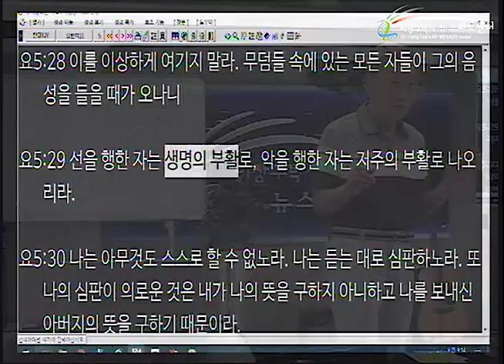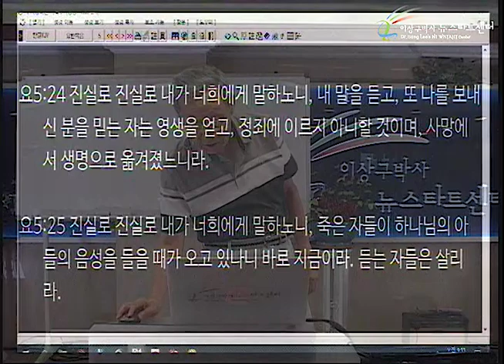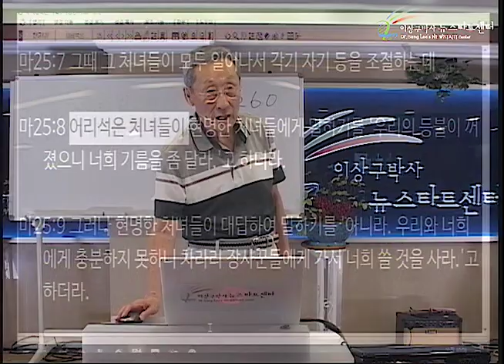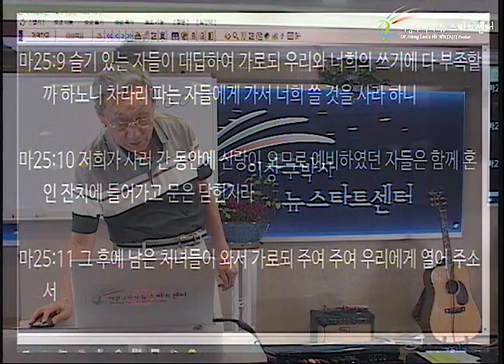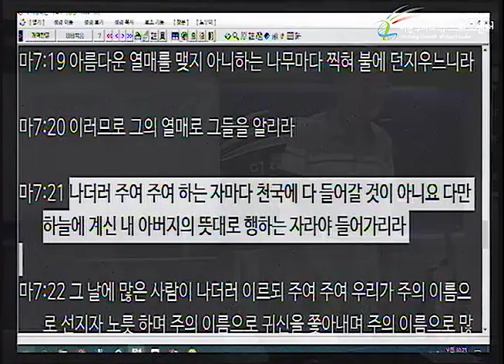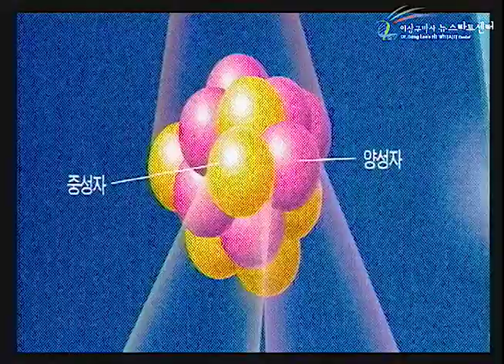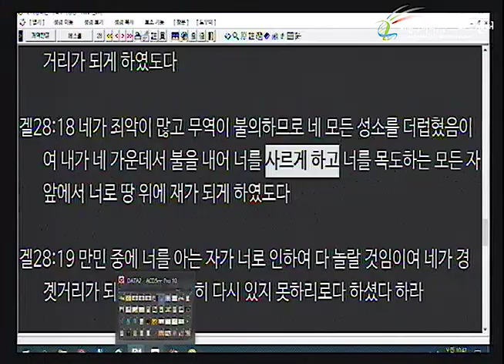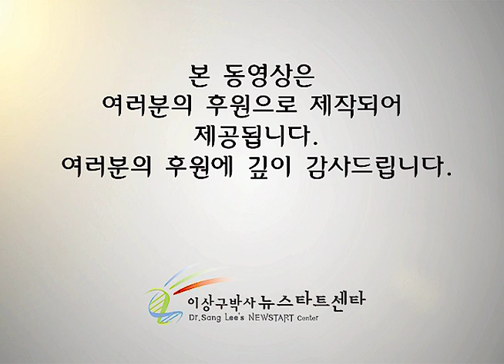H242 16 생명의 부활과 심판의 부활